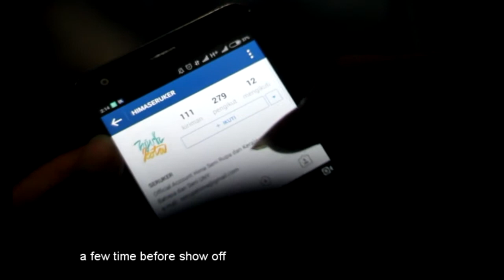art exhibition Universitas Negeri Yogyakarta day 1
Pameran 7 kota senirupa di Taman Budaya Yogyakarta
7 kota : Universitas Negeri Yogyakarta
               Universitas Pendidikan Bandung
               Universitas Sebelas Maret ( Surakarta )
Acaranya yaitu Pameran, workshop, performanceart, DCG ( Dendang Calon Guru )